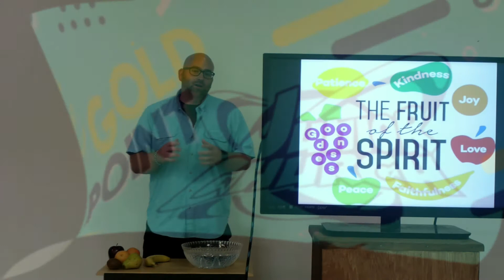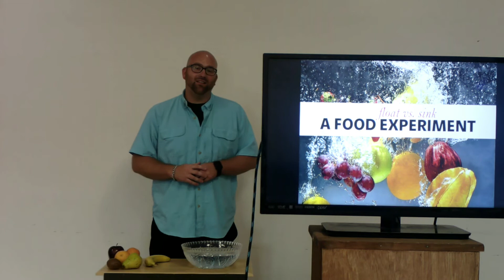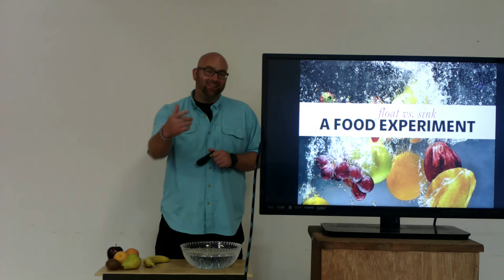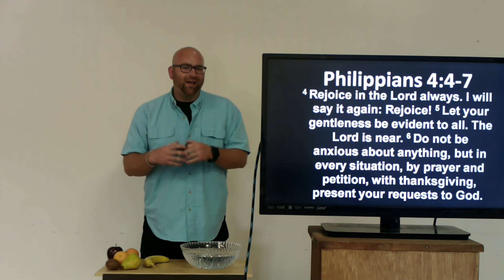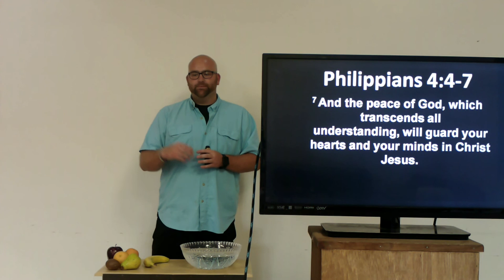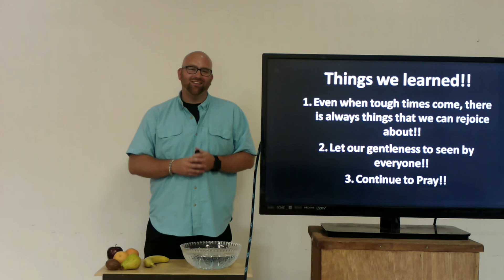Gold Point Church of Christ Sunday Morning Service 8-30-20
Let's worship!!